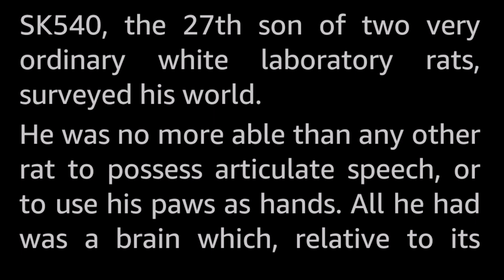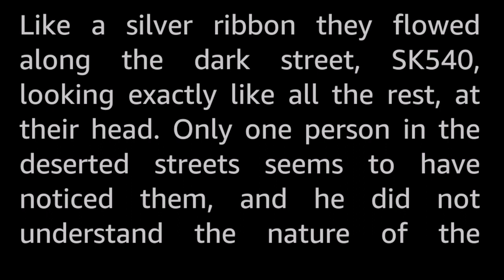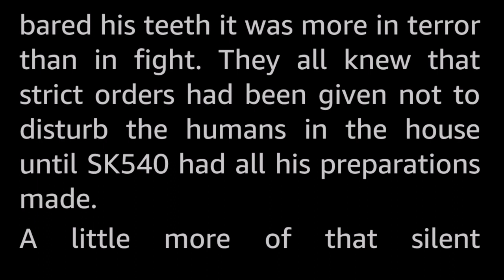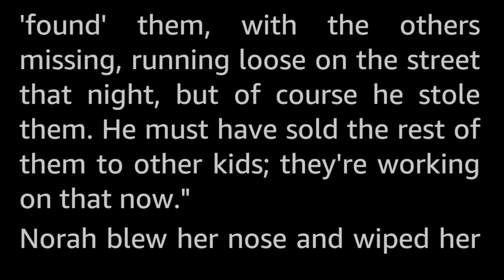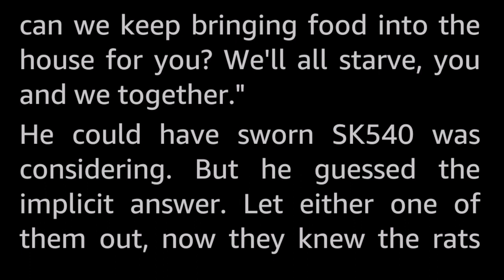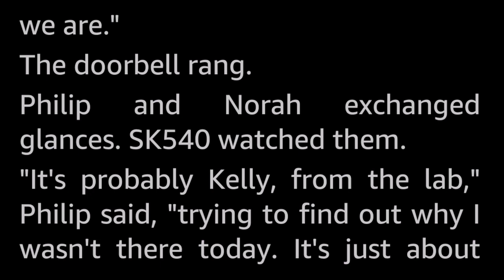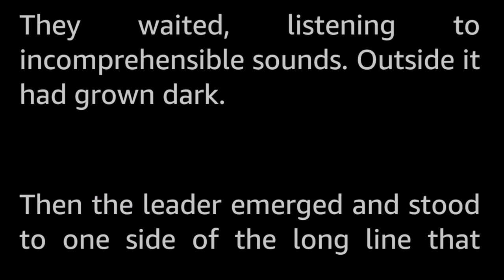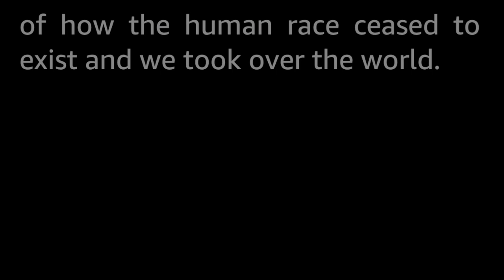Oh, Rats! by Miriam Allen DeFord -Vintage Science Fiction Short Story Audiobook human voice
Orthedrin, maxiton and glutamic acid—they were the prescription that made him king of his world!

Miriam Allen DeFord had a prolific writing career starting in the 1920s and spaning more than 50 years. She is best known for Mystery, Science Fiction, and Science Fiction Mysteries!